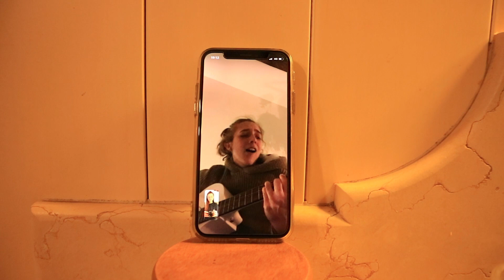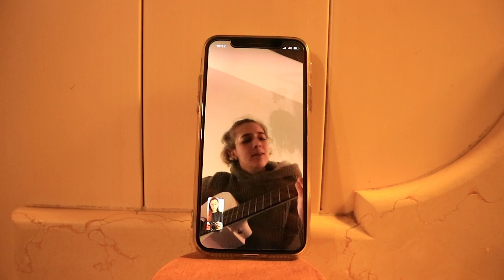Cosa mangio in un giorno🥞VEGAN